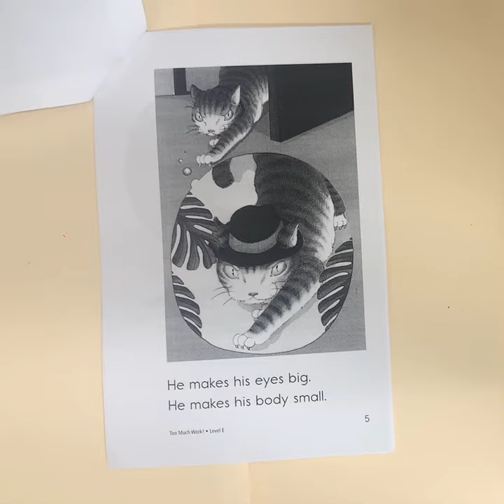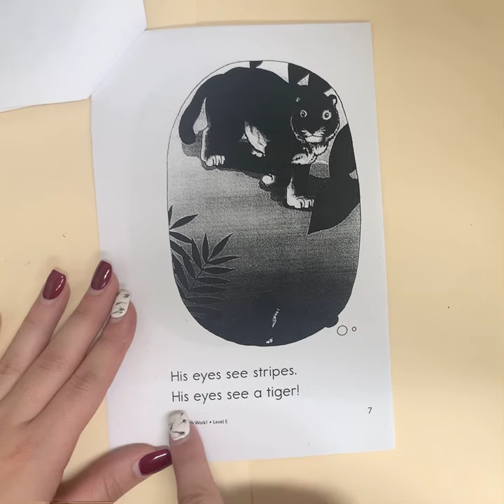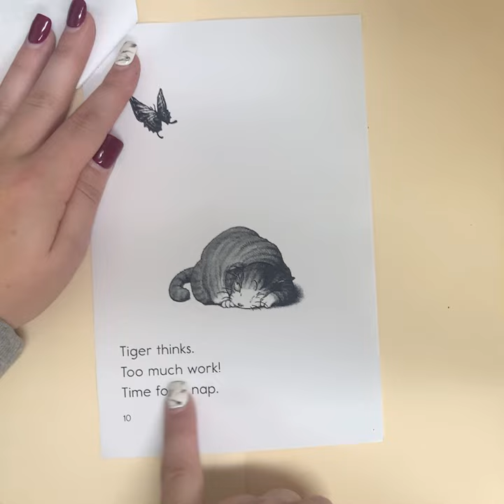Too Much Work: Leveled Book E